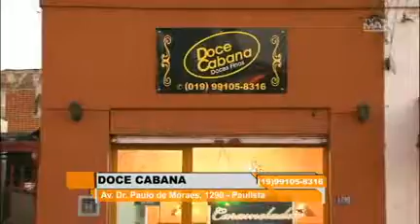DOCE CABANA - Semana 34/2016